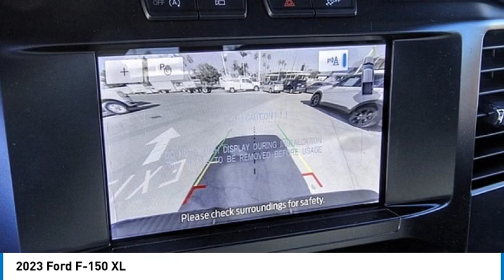2023 Ford F-150 RIVERSIDE,TEMECULA,SAN BERNARDINO,MORENO VALLEY,FONTANA 00030817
2023 Ford F-150 XL

Fritts Ford
8000 Auto Drive

Don't miss this 2023 Ford F-150. It's equipped with great features. You'll want to take this vehicle home. Make a great choice today.